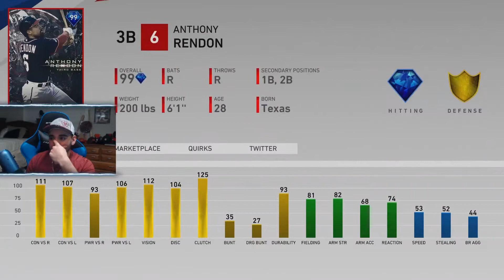Did we Finally Get the Mercy!?!?!!? l Pack N Play Ep.11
We had an Offensive Explosion but did we actually get the mercy???